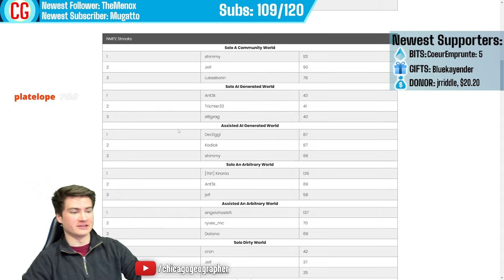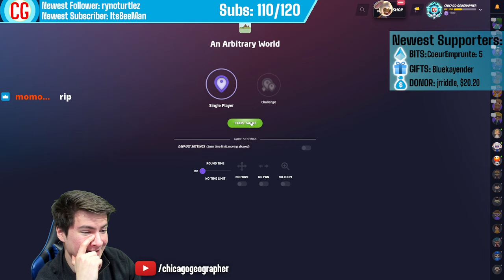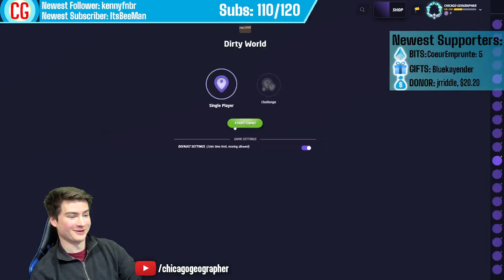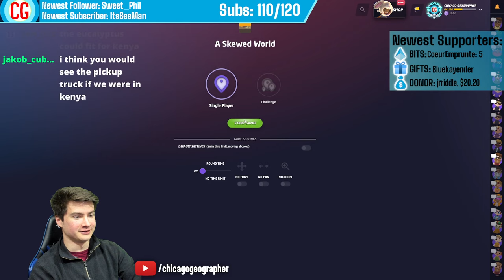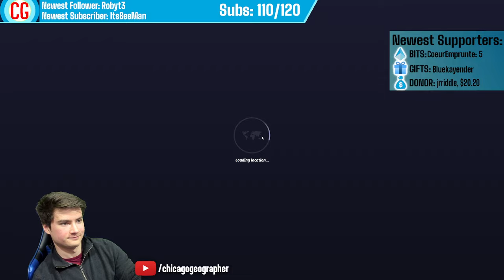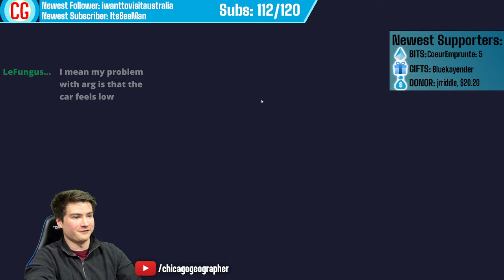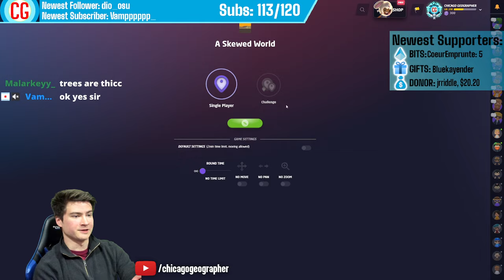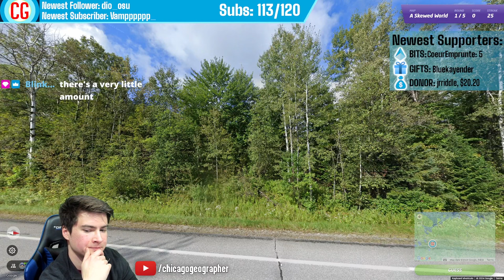Getting a GeoGuessr World Record with my Viewers [Stream Archive 3.26.24]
I played various GeoGuessr world record streak categories with my Twitch viewers.
every Tuesday, Thursday, and Saturday